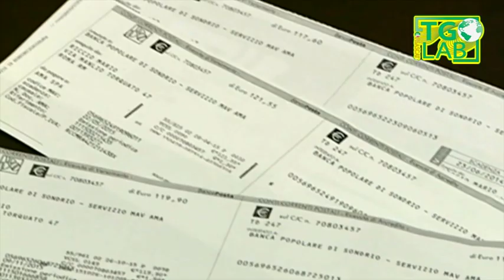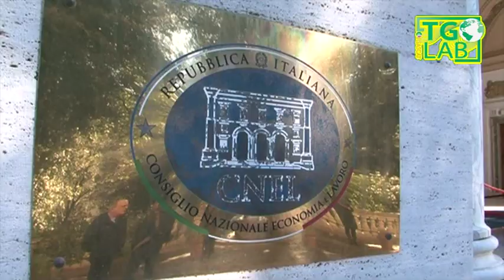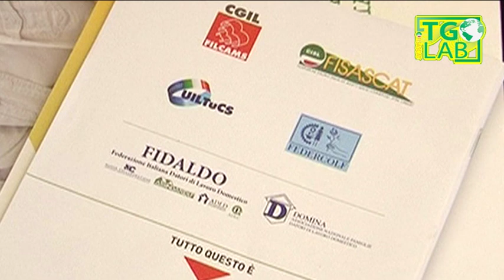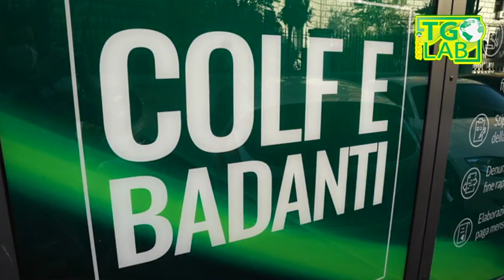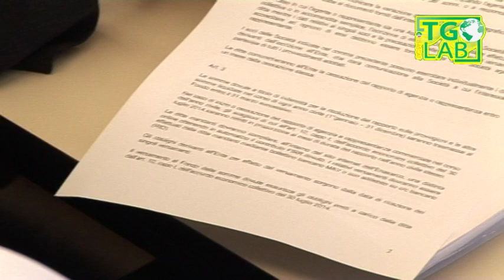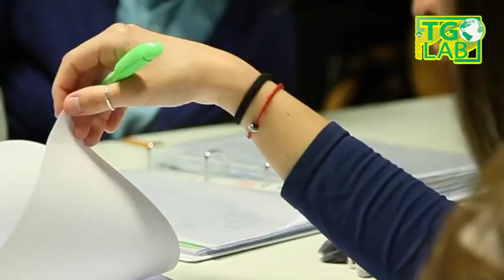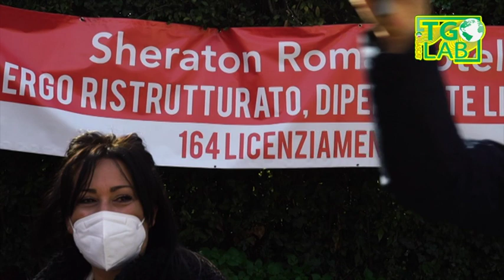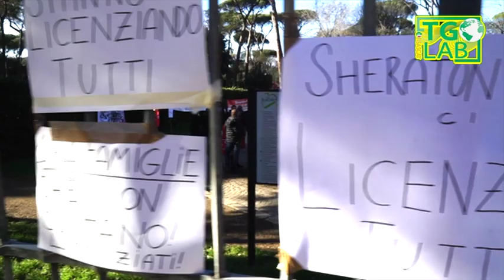Fisascat Cisl - TGLab del 04/02/2022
Notiziario sindacale settimanale del terziario turismo e servizi della Fisascat Cisl Nazionale - Federazione lavoratori del commercio turismo e servizi - Edizione del 04 febbraio 2021, TGLab 576